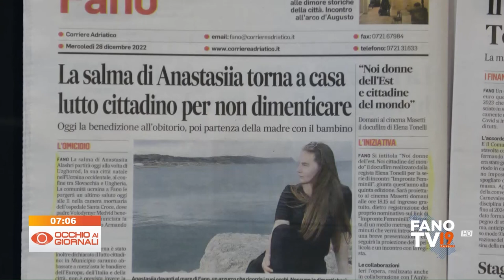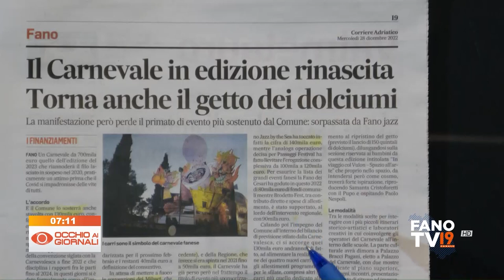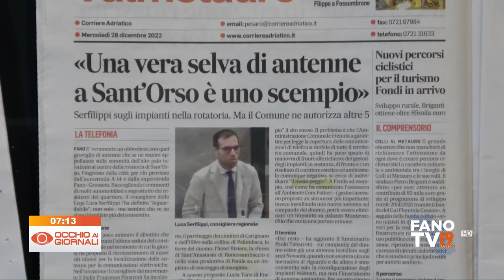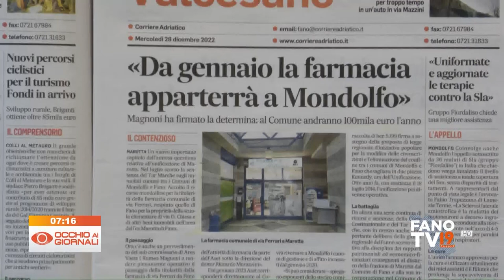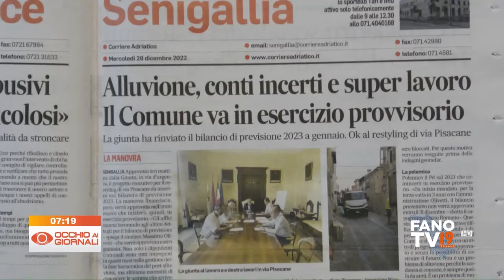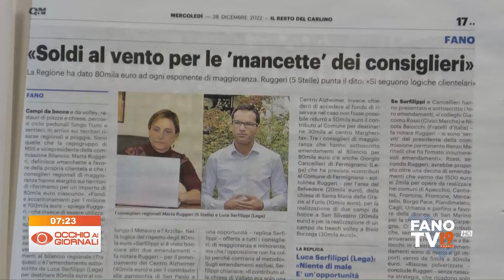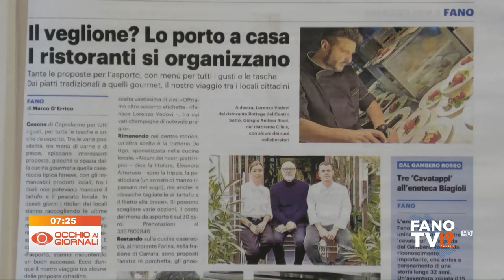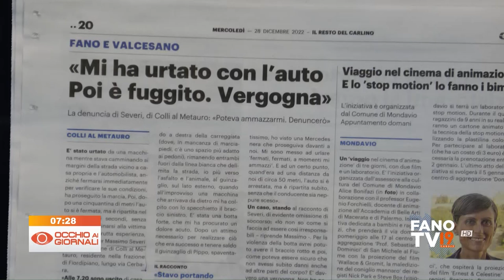Occhio ai Giornali 28 dicembre 2022